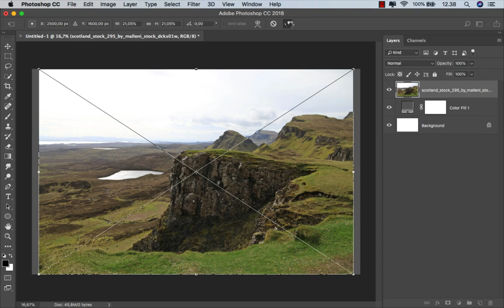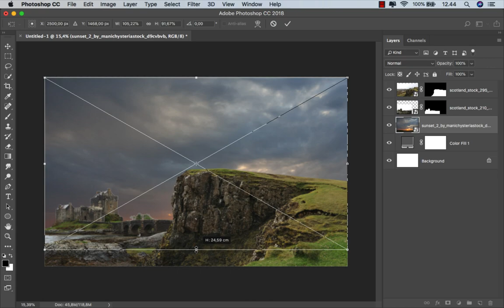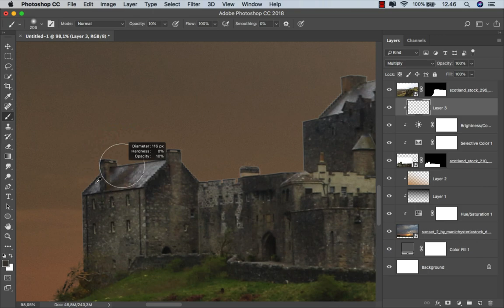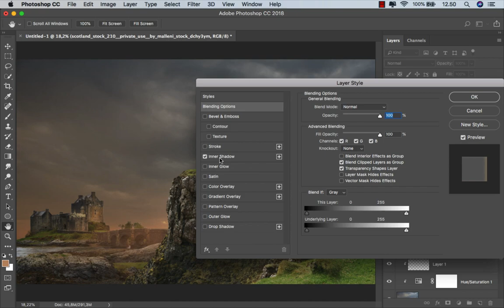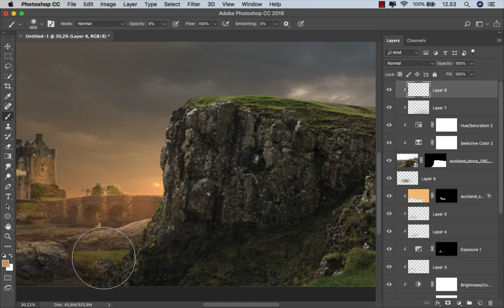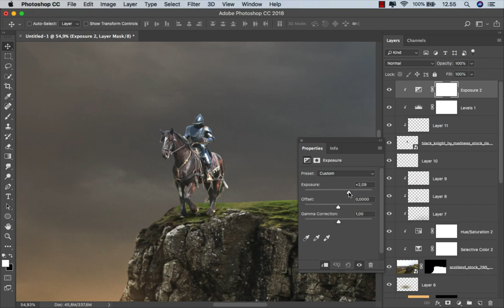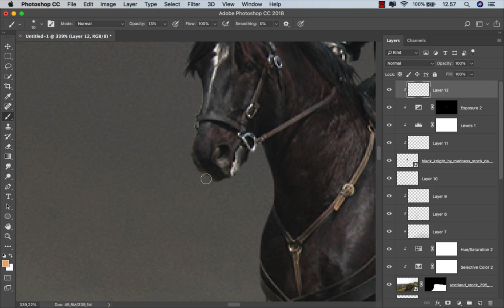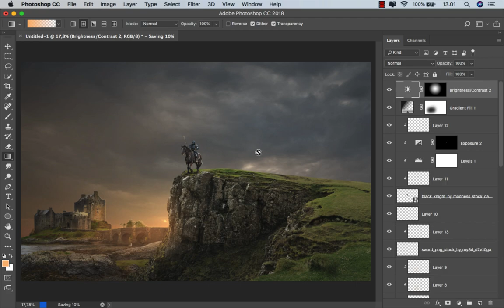Create a MEDIEVAL Knight Horse in Photoshop | Photo Manipulation Tutorial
In today's Photoshop tutorial I'll show you how to create a medieval knight horse photo manipulation visual effect. create a beautiful background with a beautiful atmosphere